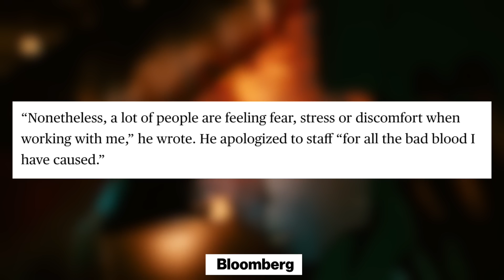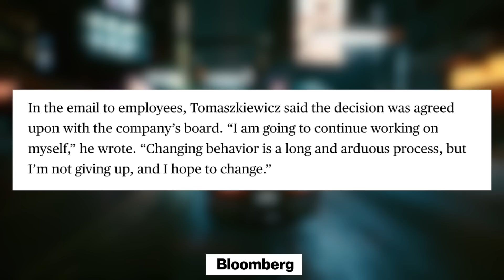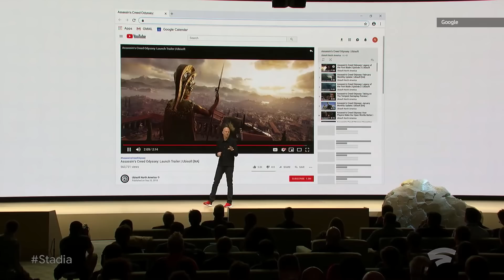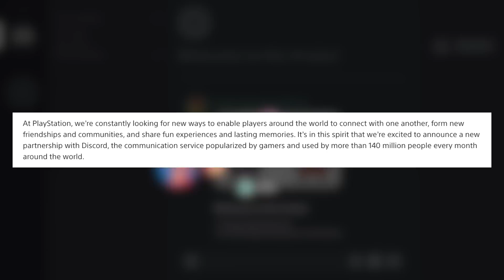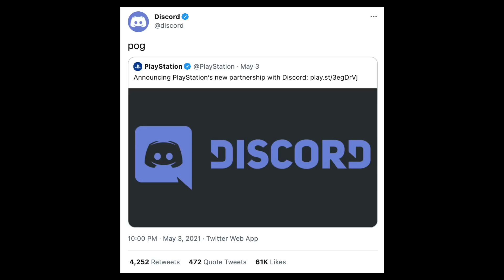TW3 Director Quits CDPR Over Bullying Claims | FIFA Adds Cosmetic Store | Sony Partners with Discord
Beech Horn
Ben Louis Börner
Ghost0012
James Palmer
Metalviking
TheWitcherWiggle

0:00 Intro
0:07 TW3 Director Quits CDPR Over Bullying Claims
3:00 FIFA Gets Cosmetic Store
5:31 Sony Partners with Discord
6:43 Outro

Sources:
TW3 Director Quits CDPR Over Bullying Claims